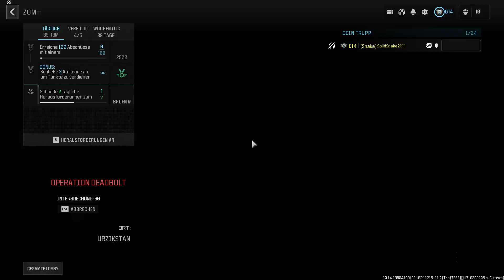Call of Duty Modern Warfare 3 2023 2024 06 14 Neue super Waffe testen im Game